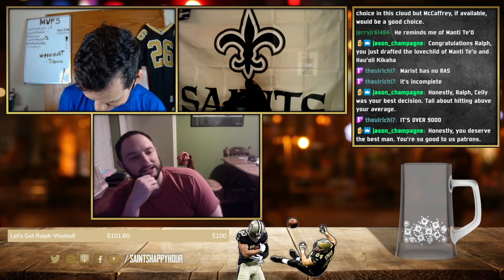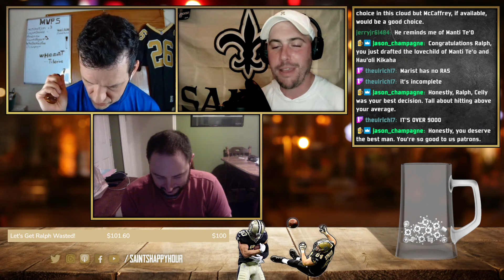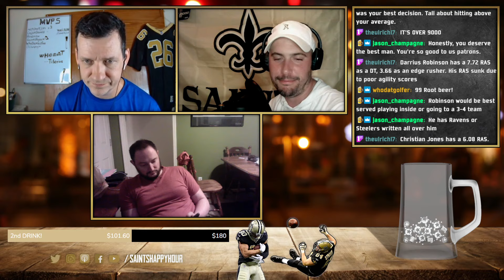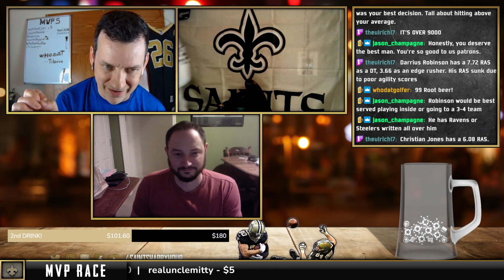2024 Saints Mock Draft - Let's Trade!